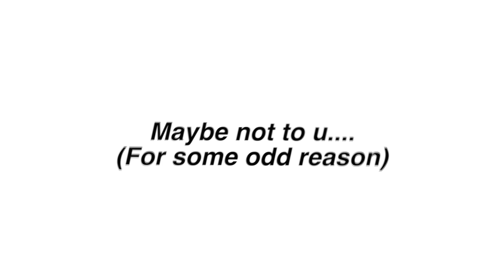i edited monster high live action because i ran out of ideas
FAQ✧✧✧✧_________________________

-ImJbriizle